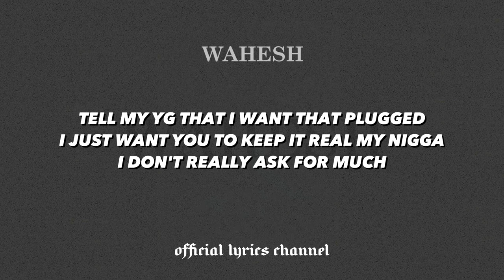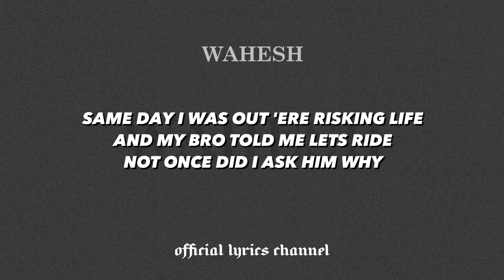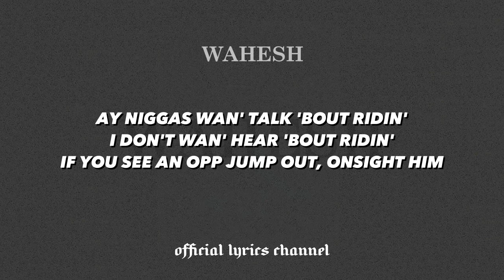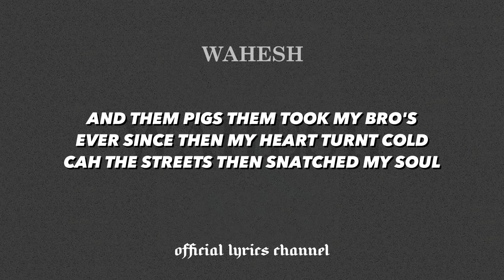(Malistrip) RICHI - MAKE IT HOME (TRUST/NO HOOK) LYRICS | WAHESH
This is a UK Drill Lyrics x Wahesh collab